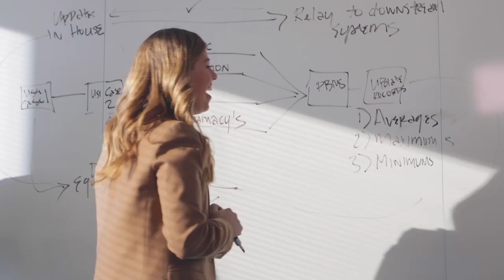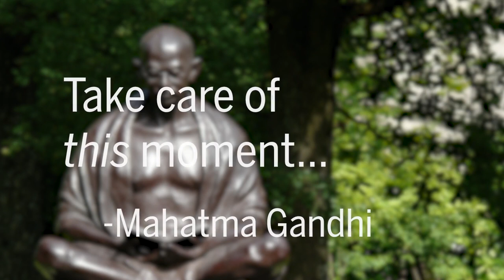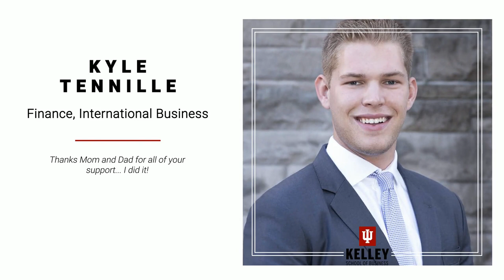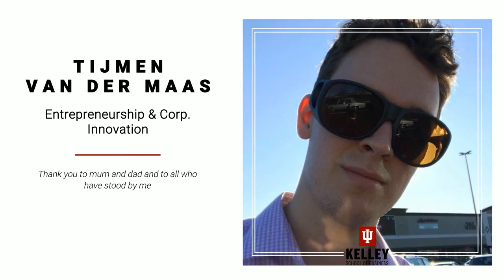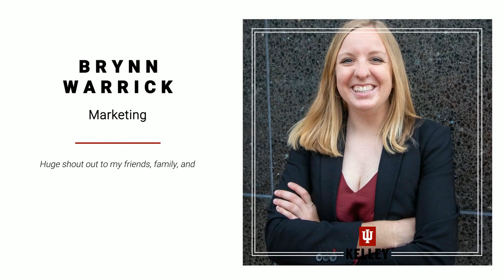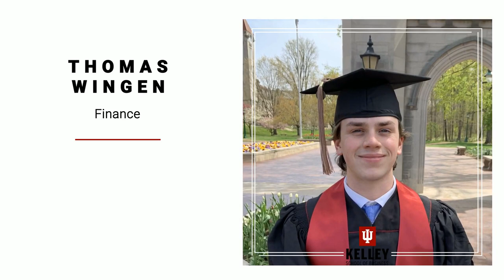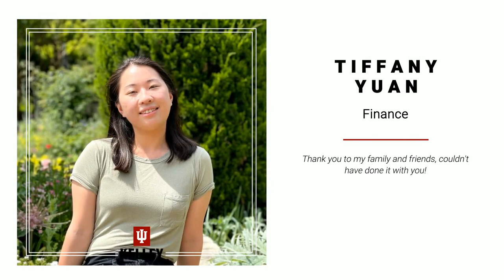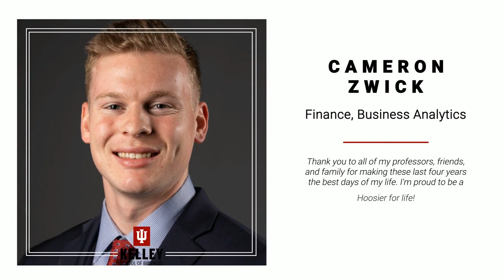May 2021 Senior Recognition – Virtual Ceremony for Last Names T through Z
Gather your family and friends to watch the live virtual celebration on Friday, May 7, at 8 p.m. ET. The event will include an address from Dean Idalene “Idie” Kesner and remarks from Jennifer Hogberg, BS’81, president of the board of the Kelley School of Business Alumni Association.